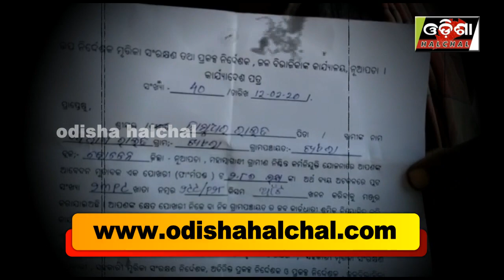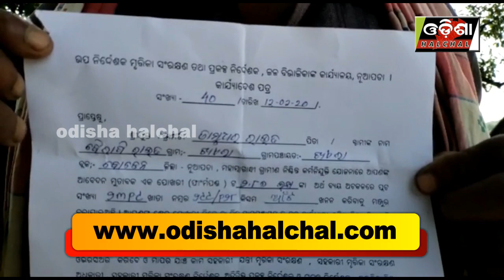ସରକାରଙ୍କ ମନରେଗା ଯୋଜନା ଫେଲ ମାରୁଛି କି ?_OdishaHalchal_09/08/20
ସରକାରଙ୍କ ମନରେଗା ଯୋଜନା ଫେଲ ମାରୁଛି କି ?
ନଜର ପକାନ୍ତୁ ଆମର ଏହି ରିପୋର୍ଟ ଉପରେ